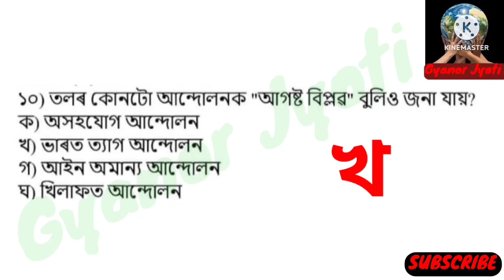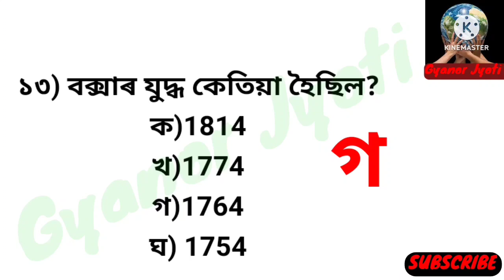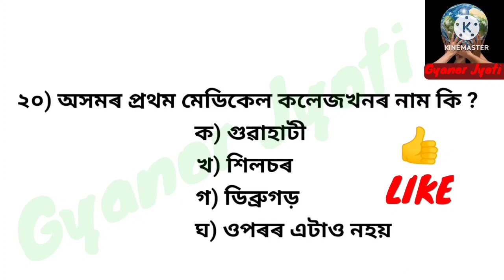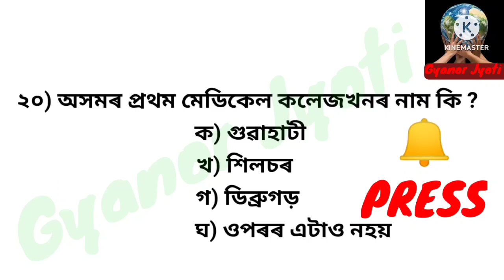Assam DHS Grade- IV Exam Question || Important MCQ For DHS/DME/DHSFW/AYUSH Grade- 4 Exam 2022